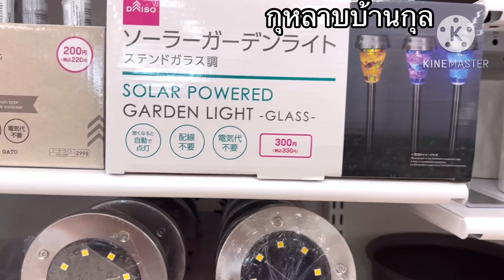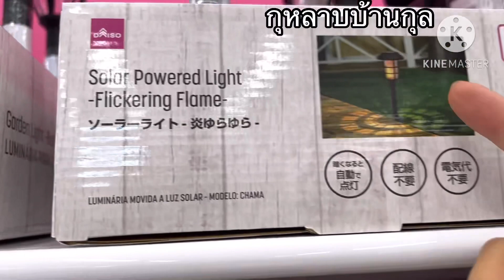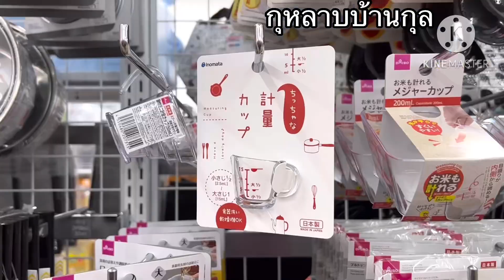ซื้อของเล่นใหม่วันนี้หิมะตกอีกแล้ว